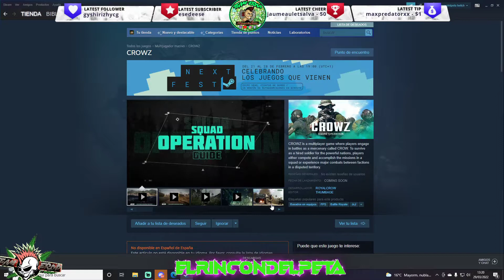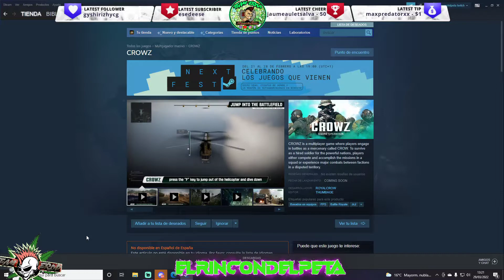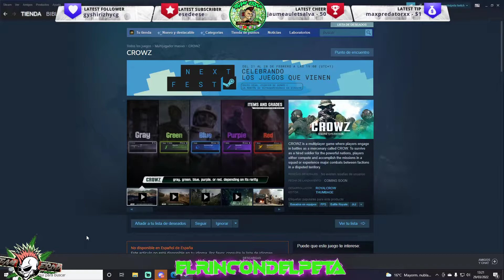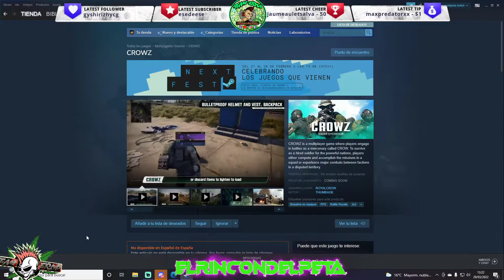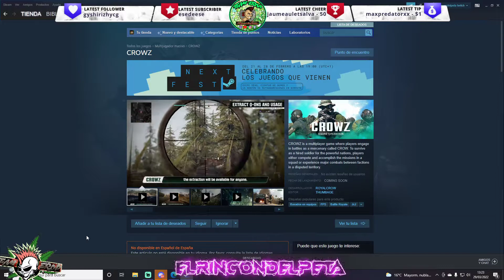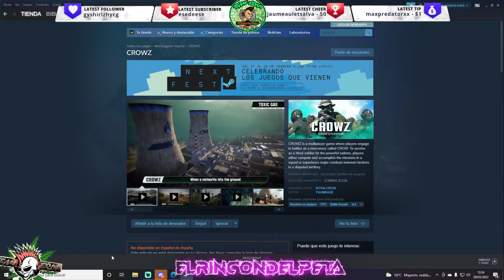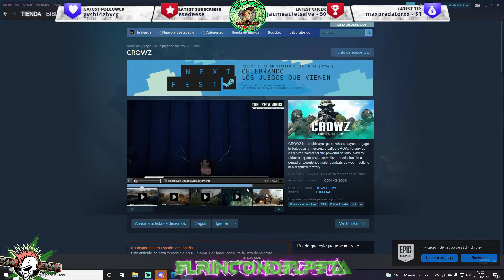NUEVO battle royale GRATIS - CROWZ - para PC en STEAM !!!